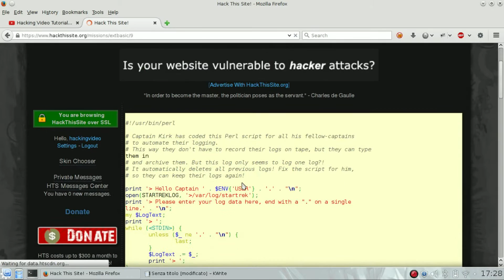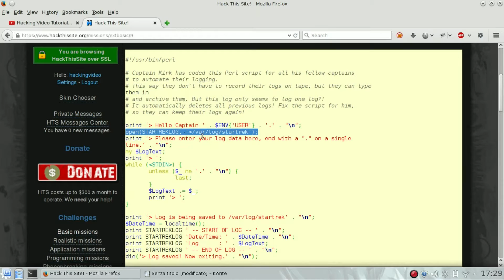HackThisSite - ExtBasic 9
HackThisSite - Hack this site extbasic 9 solution video